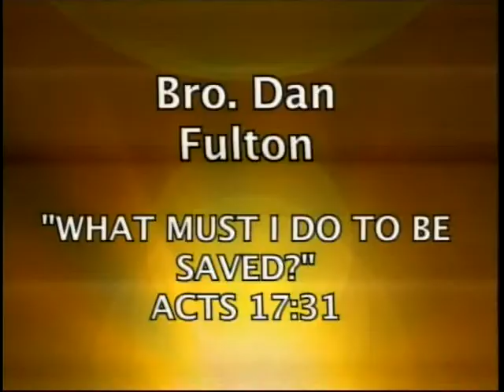What Must I Do to Be Saved? - Dan Fulton - 6/15/14